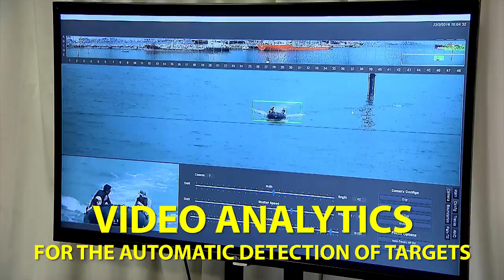The SAF's New Unmanned Systems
Harnessing technology and optimising manpower resources, with the Singapore Army’s Unmanned Watch Towers and the Republic of Singapore Navy’s Unmanned Surface Vessels!

The Unmanned Watch Tower will be introduced to enhance the SAF's coastal surveillance capabilities at Jurong Island, while the Unmanned Surface Vessels are equipped with advanced sensors and software to provide comprehensive maritime security for Singapore. Both systems will enable the SAF to optimise manpower resources.